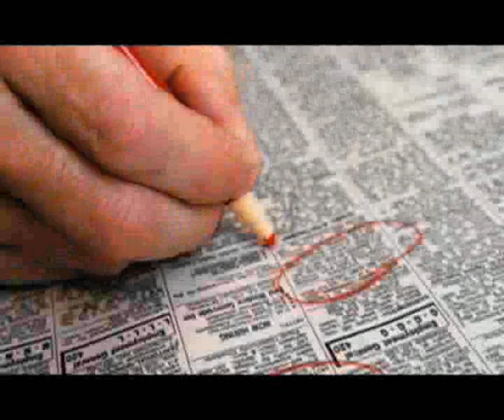ΕΡΧΟΝΤΑΙ ΧΡΟΝΙΑ ΔΥΣΚΟΛΑ-ΣΤΕΛΙΟΣ ΚΑΖΑΝΤΖΙΔΗΣ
Στίχοι/Μουσική: Μάκης Ερημίτης

Έρχονται χρόνια δύσκολα,
γεμάτα καταιγίδες
κι εμείς του κόσμου θύματα,
μ ατέλειωτα προβλήματα
και λιγοστές ελπίδες

Έρχονται χρόνια δύσκολα,
τα πάντα άνω-κάτω
ο κόσμος είναι ανάστατος,
κι εμείς πληγές γεμάτο

Φονιάδες, μονοπώλια,
παντού φωτιές ανάβουν
μας καίνε, μας δικάζουνε,
και την ψυχή μας βγάζουνε
και ζωντανούς μας θάβουν

Έρχονται χρόνια δύσκολα,
τα πάντα άνω-κάτω

Ποδοπατούν αλύπητα,
τ ανθρώπινο το σώμα
στο άγνωστο βαδίζουμε
κι όνειρα πια δεν χτίζουμε
μας κλείνουνε το στόμα